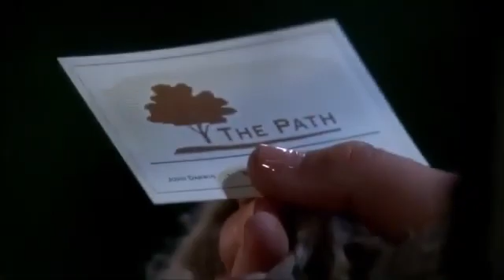Ian Ward (1-29-14)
Footage property of CBS/Sony.